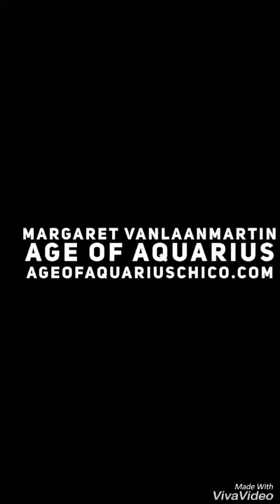April 23, 2019 Today’s Daily Psychic World Barometer Tarot Card Reading is King of Swords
April 23 Today’s Daily Psychic World Barometer Tarot Card Reading is King of Swords. Watch out! Today someone around you does not want the best for you and is most likely stabbing you in the back. Use lots of shielding and protection energy today! Psychic readings of today’s energy by Margaret VanLaanMartin ageofaquariuschico.com